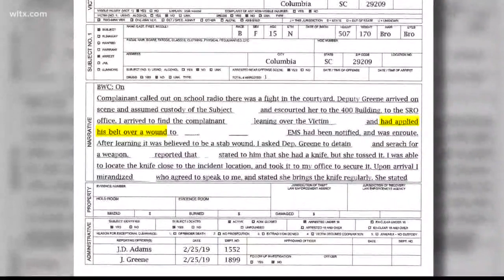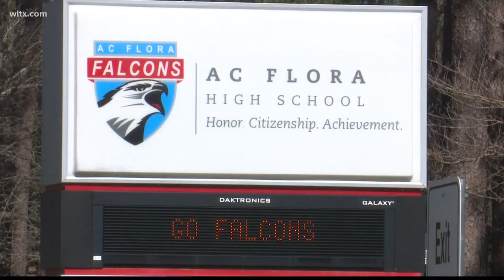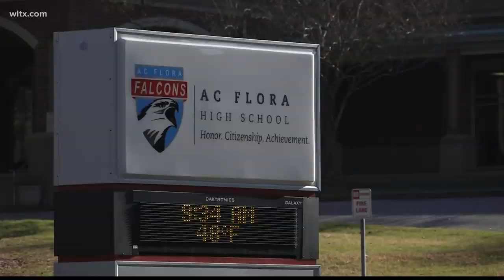15-year-old charged with attempted murder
The 15-year-old student was arrested for stabbing another student at AC Flora.